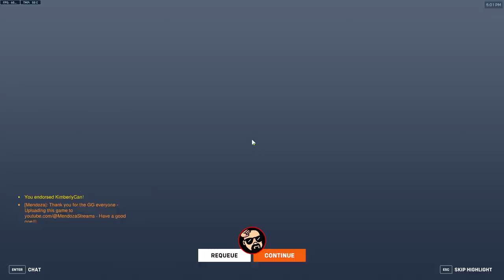Overwatch 2 Competitive TANK Gameplay with Doomfist COMEBACK POTG